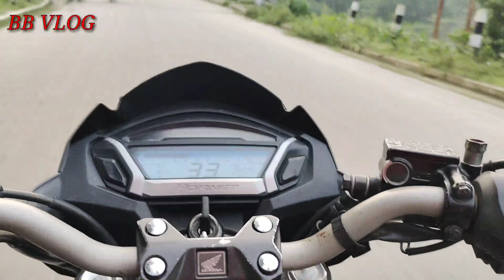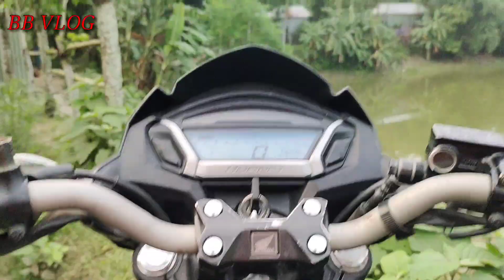দেখুন পুলিশের সাথে কি হয়েছিল?🔥BBVLOG